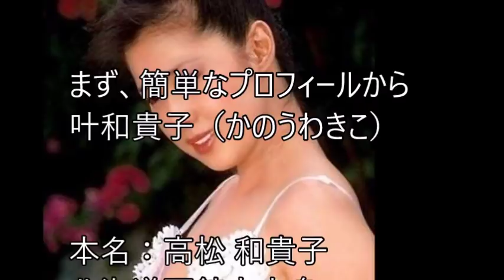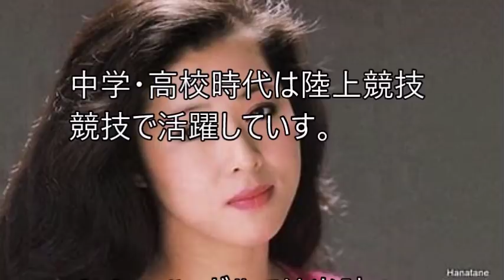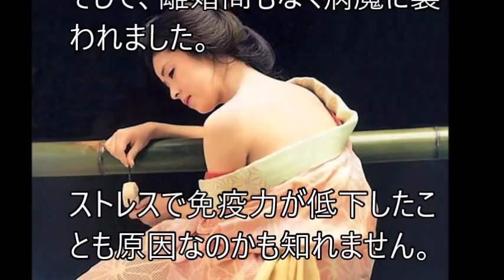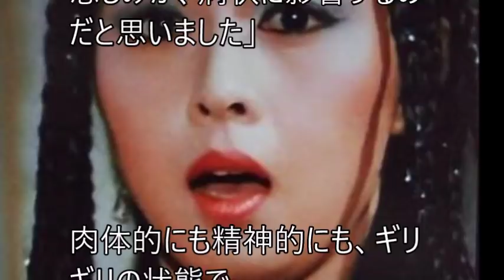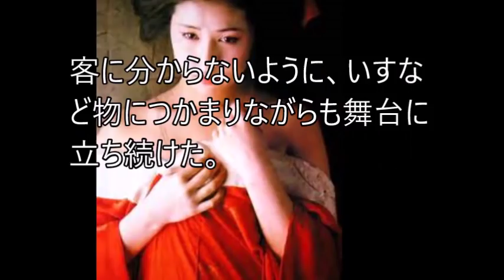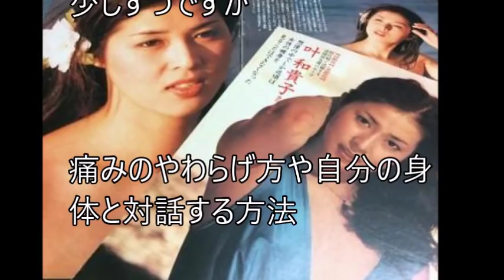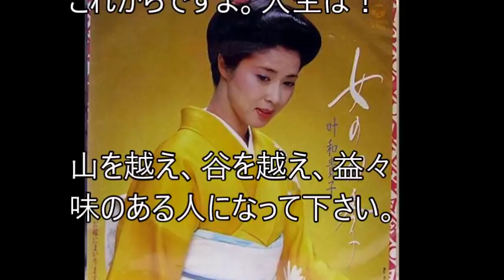【壮絶人生】叶和貴子さん 芸能活動休止の訳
叶和貴子さんが芸能活動を休止した理由が衝撃的で現在の姿に涙がでます。その訳を本編でご覧ください。

ドリフ名物コント・乙女の診療室 あべ静江、倍賞美津子、かたせ梨乃、多岐川裕美、叶和貴子、市毛良枝